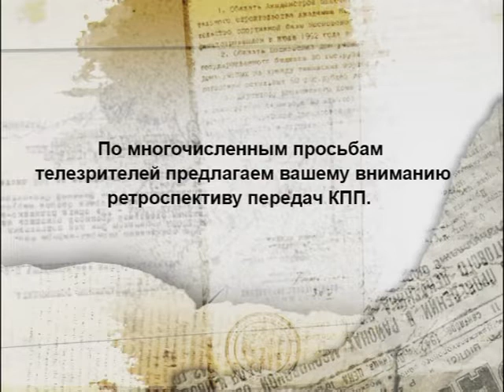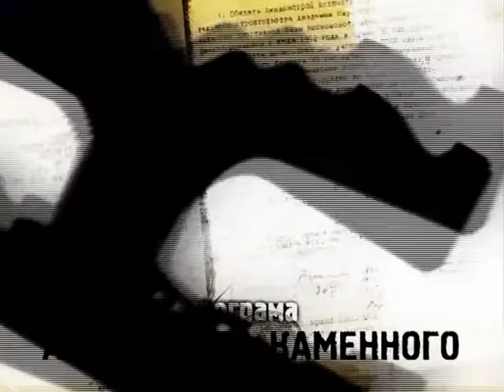23.06.2013 Программа "КПП"